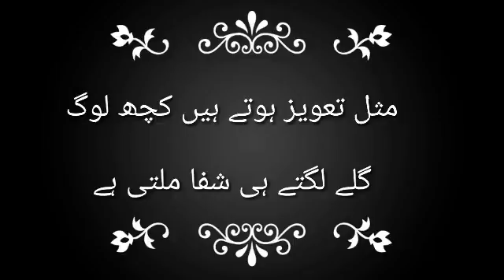Love Poetry/ poetry/love/romantic/love